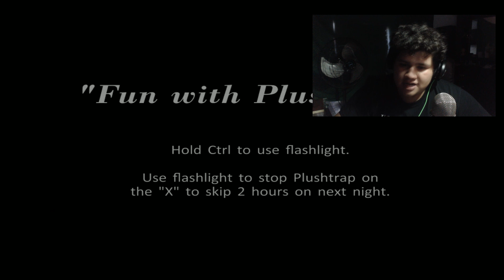Five Nights At Freddy's 4 - Noche #3 Cupcake Asesino